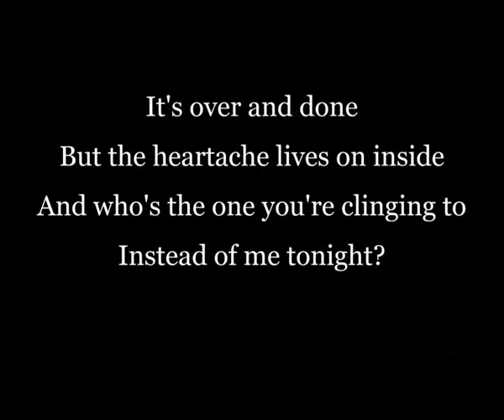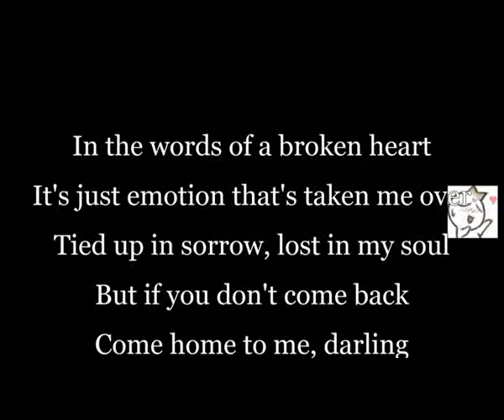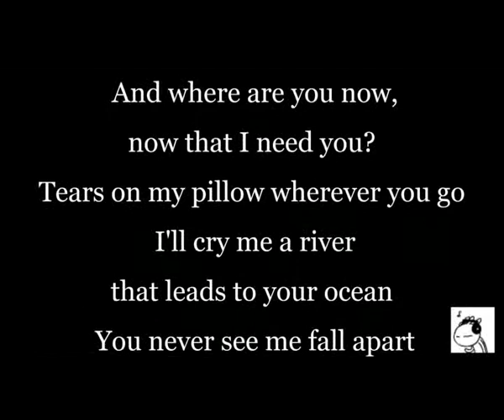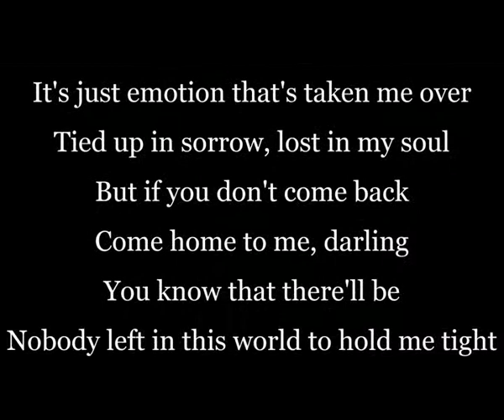Emotion - Samantha Sang & Bee Gees